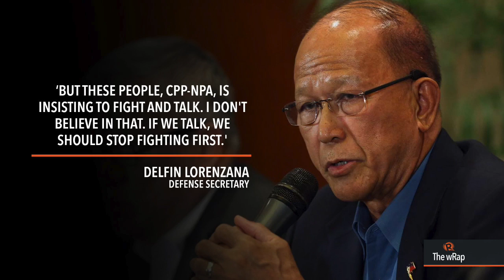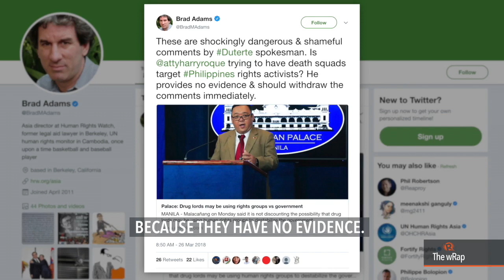Duterte on Bangsamoro, Lorenzana on peace talks, HRW on Roque | Midday wRap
More videos on Rappler Follow Rappler for the latest news in the Philippines and across the globe. Watch the midday newscast with Mara Cepeda.